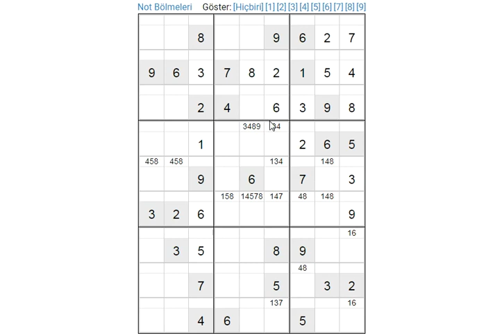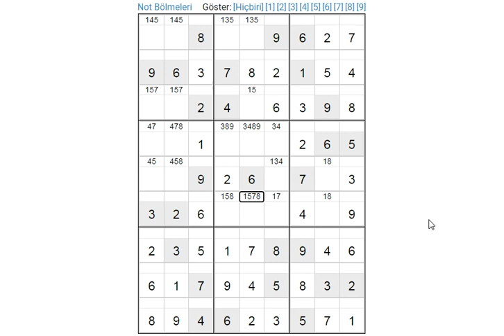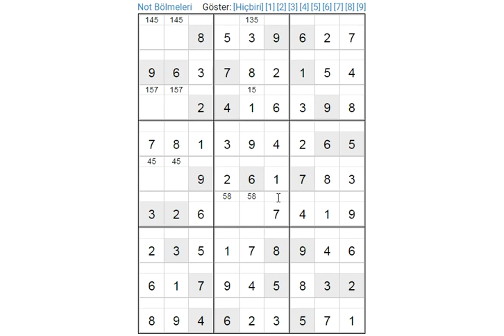HARD SUDOKU 100 SUDOKU 数独 סודוקו سودوكو सुडोकू СУДОКУ 數獨 스도쿠 ՍՈՒԴՈԿՈՒ ซูโดกุ სუდოკუ ΣΟΥΔΟΚΟΥ